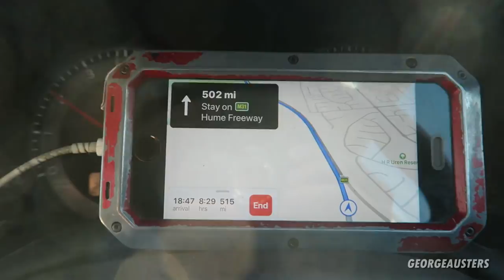I SHOULD NOT HAVE DONE THIS!